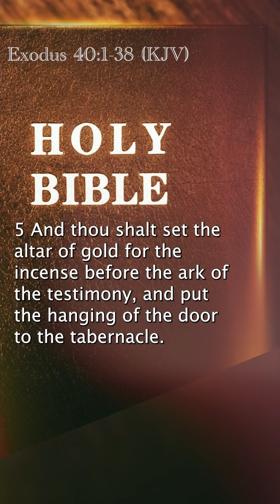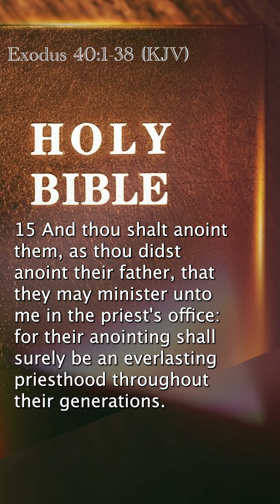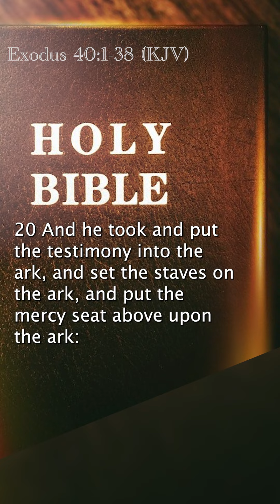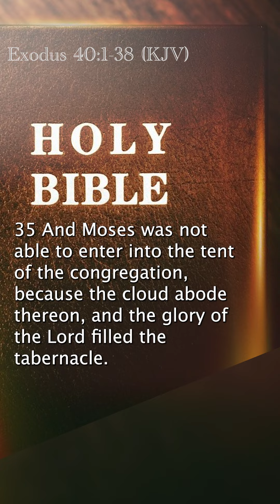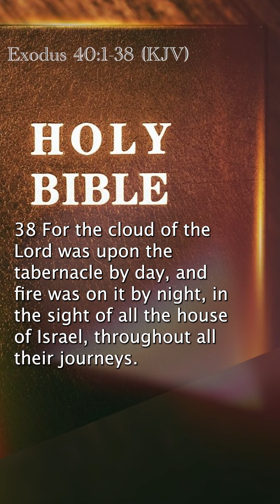Exodus 40:1-38 (KJV)